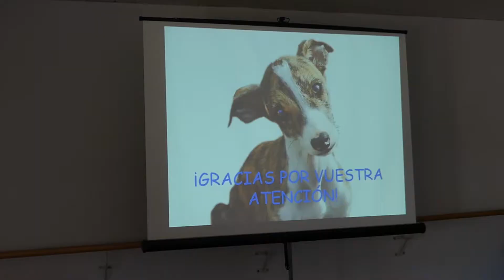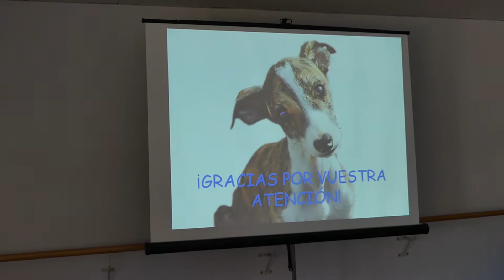GREYHOUNDS IN NEED UK sponsor the GDS Education building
Helping to shape the future for galgos, Greyhounds in Need will be funding our Galgos del Sol Education building onsite in Murcia. Here we will be running courses on animal welfare focusing heavily on the galgos using education material from GIN. We expect to change hearts of the younger generation and see them out in our local community spreading the message far and wide. Galgos make wonderful companions as pets and its not ok to hurt, abuse or abandon them. Galgos are subjected to a terrible fate of abandonment and often killed when they are not worthy enough to hunt in competitions. Its been estimated up to 50,000 are abandoned every year, maybe more. Thank you GIN for supporting our programme!